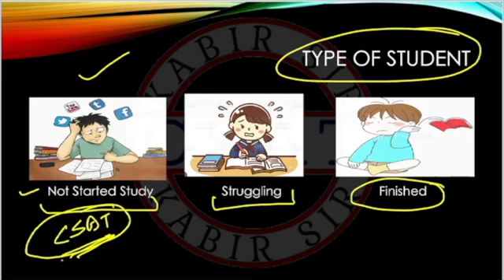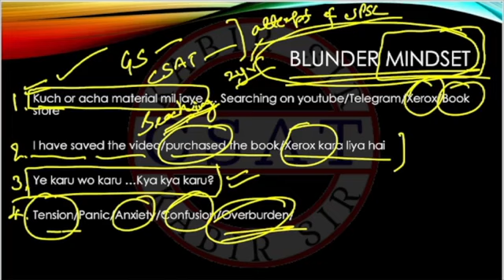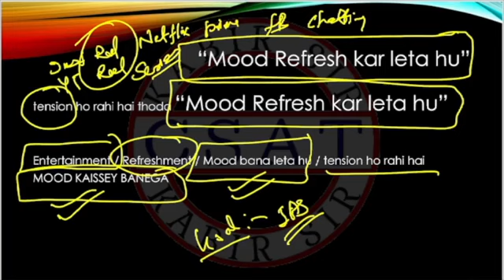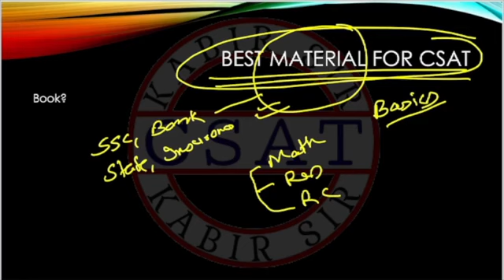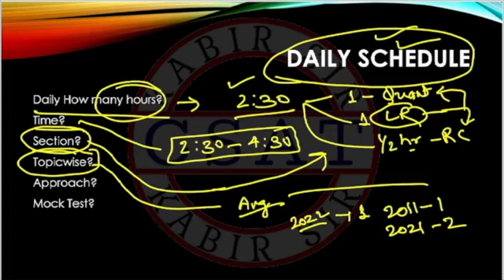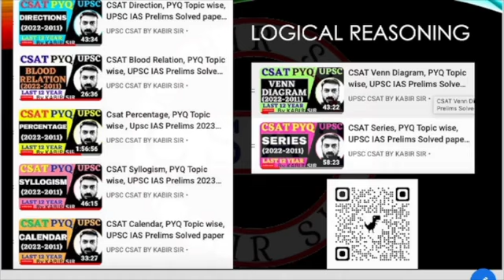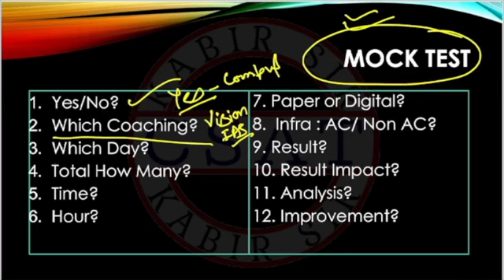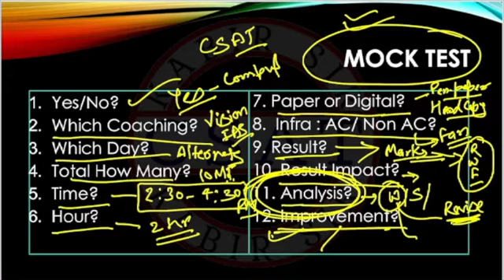UPSC Prelims CSAT 2024 20 Days Plan Daily Schedule, Last Minute Tips and Strategy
UPSC Prelims CSAT 2024 20 Days Plan Daily Schedule and Strategy
App Download

csat number system
number system csat

2020 csat paper
2018 csat solved paper
2019 csat paper upsc
2020 csat upsc question paper
2019 csat paper solution
upsc prelims csat question paper with answers
csat aptitude

csat tmh publication in hindi
2012 csat question paper
upsc csat solved papers
2019 csat paper
csat free mock test
csat paper 2018
upsc csat previous year question
upsc csat previous year paper in hindi
upsc csat paper 2020
upsc 2019 csat paper
csat paper upsc
upsc csat 2018 question paper
csat question paper upsc
csat exam paper
previous year csat paper upsc
upsc csat paper 2018
upsc preliminary paper 2
upsc csat 2022
csat mock test
upsc csat previous year question papers
upsc prelims csat question paper
csat previous year question
upsc csat
upsc csat 2020 question paper
upsc csat previous year paper
upsc prelims 2021 csat question paper
upsc cse csat paper
upsc cse csat previous year question papers
csat upsc previous year papers solved